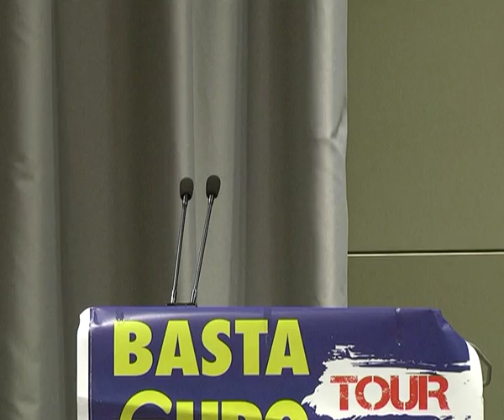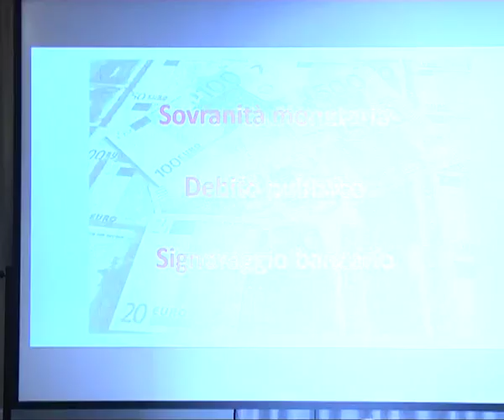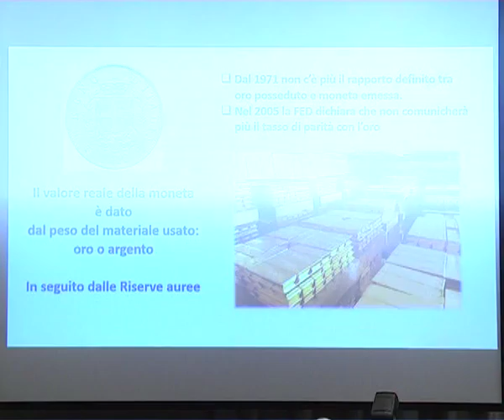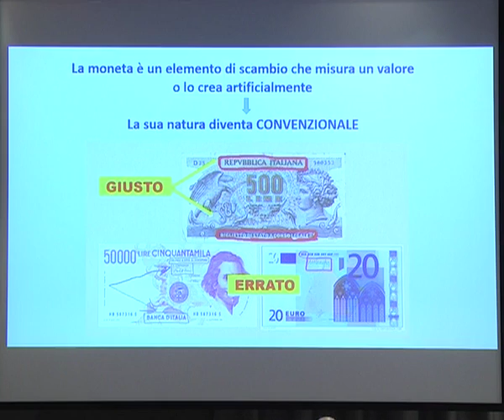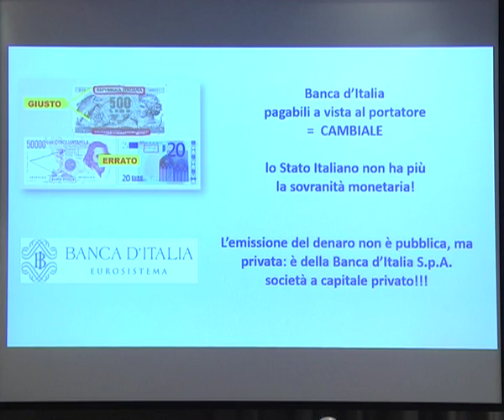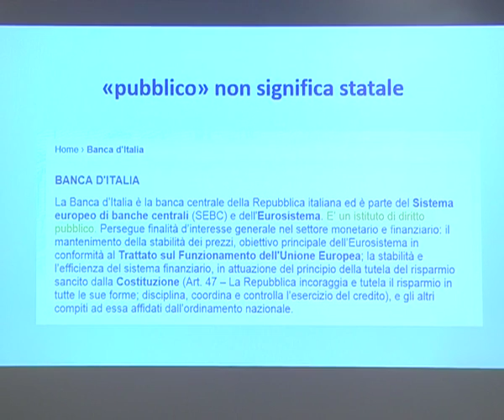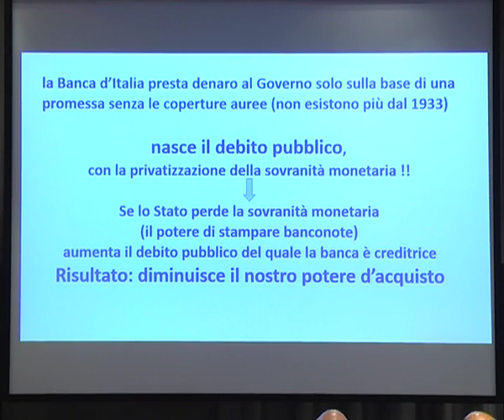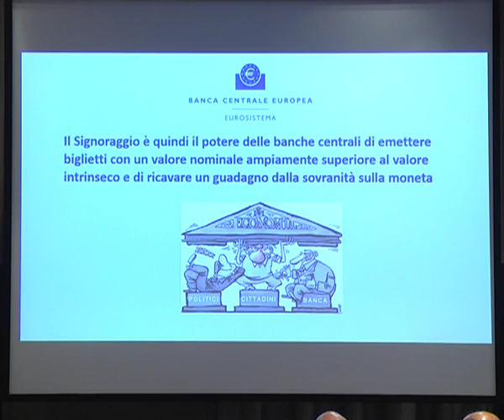03 05 2014 BASTAEURO TOUR CAGLIARI - INTERVENTI ESPONENTI SARDI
Interventi degli esponenti sardi alla tappa del bastaeuro tour di Cagliari